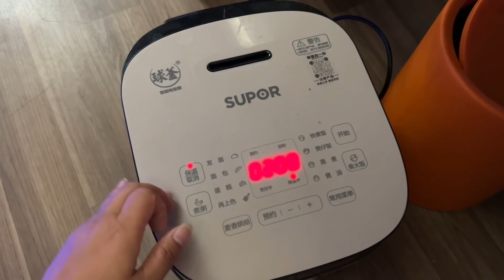浴缸哥房车迎来神秘嘉宾，巧克力第一次喝白酒，为何哭的这么伤心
2021年开着越野床车自驾游湖南，贵州等省份
2020年上半年骑摩托车旅行四川--青海--西藏--新疆
2019年徒自行车骑行四川，把四川跑了一遍
2018年徒步川藏线318。